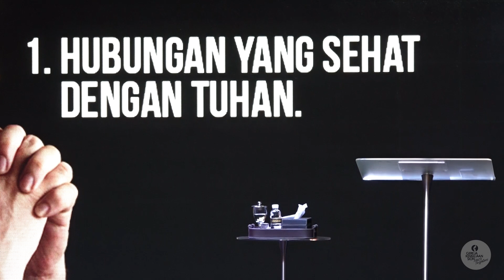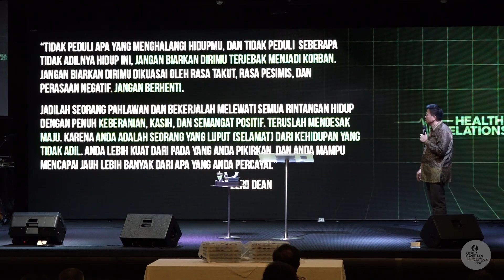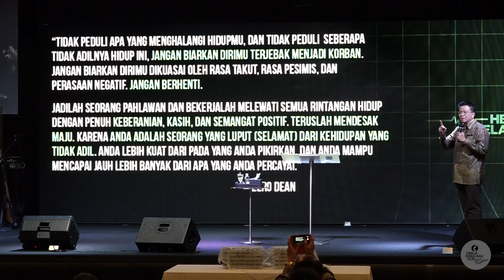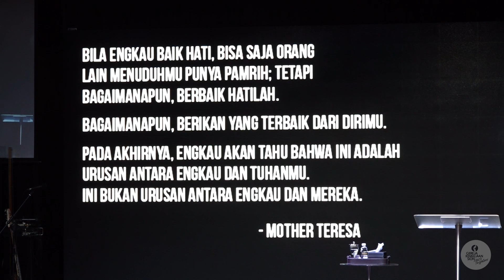HEALTHY RELATIONSHIP - Sermon by Ps. Leonardo A. Sjiamsuri